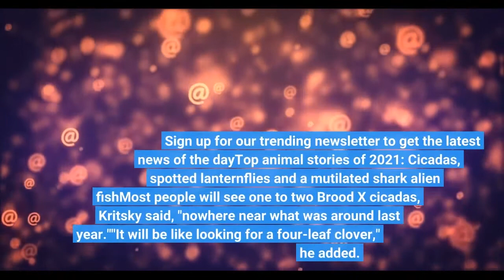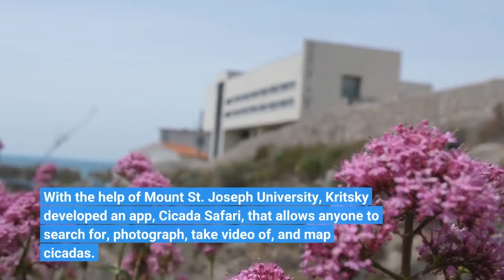Remember Brood X cicadas There may be a few more stragglers that emerge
A year after billions of Brood X cicadas emerged from a 17-year slumber, a few stragglers may crop up this month. It's not uncommon for a small number of Brood X cicadas to emerge after 18 years, Gene Kritsky, a professor, entomologist and cicada expert at Mount St. Joseph University said. But why are they coming out now? The emergence has to do with hitting the right soil temperatures, and southern states are usually the first to reach the critical soil temperature exceeding 64 degrees."It is not unusual to have a few of these late arrivals," Kritsky said. The first cicadas may have already started emerging in late April and early May in some areas. By mid-May, they could emerge in Southern Indiana, Ohio and Maryland and a week later in Northern Indiana, Pennsylvania and New Jersey. They're often not noticed by humans because they're quickly eaten by birds or other predators, Kritsky said, but they could be spotted over the next few weeks in Virginia, Washington, DC, Maryland, Ohio, Kentucky, Illinois and Indiana. What's everyone talking about? Sign up for our trending newsletter to get the latest news of the dayTop animal stories of 2021: Cicadas, spotted lanternflies and a 'mutilated shark alien' fishMost people will see one to two Brood X cicadas, Kritsky said, "nowhere near what was around last year.""It will be like looking for a four-leaf clover," he added. With the help of Mount St. Joseph University, Kritsky developed an app, Cicada Safari, that allows anyone to search for, photograph, take video of, and map cicadas. The app, which can be downloaded via the App Store or Google Play, currently has more than 200,000 downloads, according to a release. Cicada Safari users can help contribute to scientific research by determining the distribution of emerging cicadas, which allows scientists to assess the status of cicada broods. The corresponding Cicada Safari website also offers more information, including history, maps and activities.